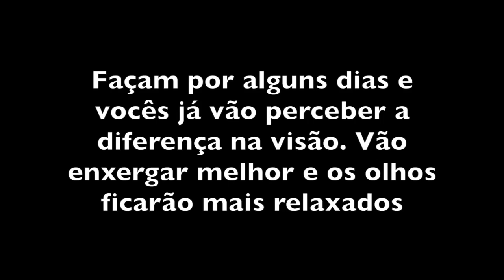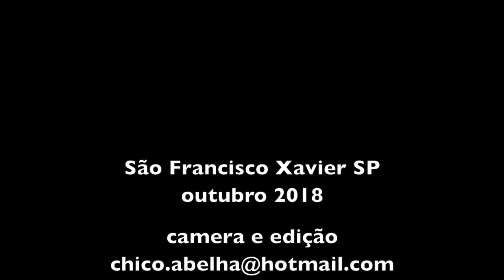IOGA PARA OS OLHOS - ENXERGUE MELHOR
Se você fica com os olhos cansados ao fim do dia, ou depois de passar horas ao computador ou celular, tente fazer esses exercícios e perceberá um grande alívio logo nos primeiros dias.
se quiser saber mais informações além das que passei no video, clique no link abaixo e aprofunde os exercícios.